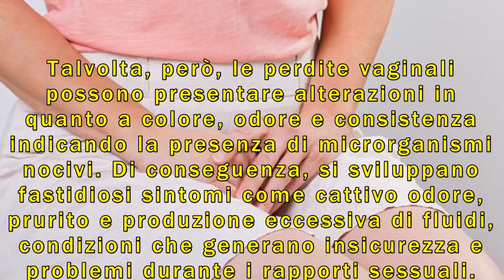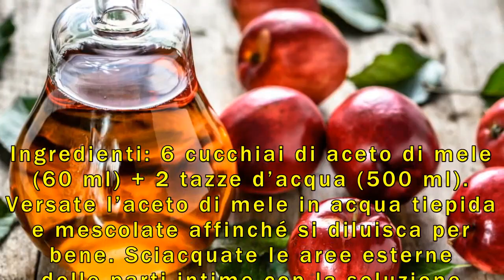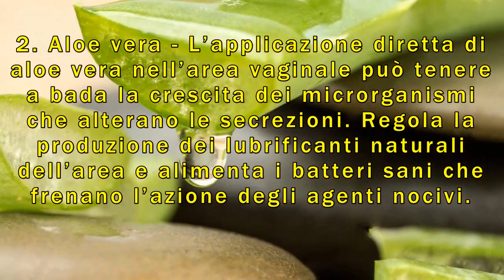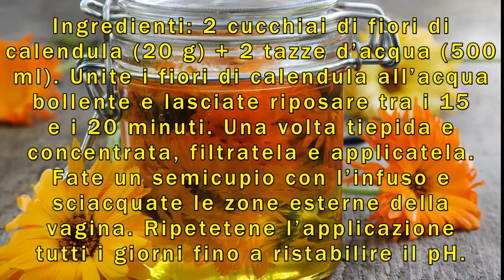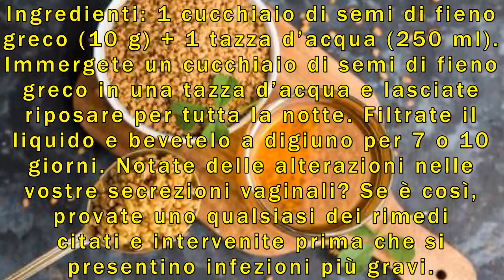Perdite vaginali eccessive: 5 rimedi naturali per ridurre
Le perdite vaginali svolgono un ruolo molto importante per quanto riguarda la salute intima delle donne, poiché, oltre a fungere da lubrificante naturale, possiedono batteri sani che evitano l’attacco da parte di agenti infettivi.

Al loro stato naturale, presentano un colore trasparente o biancastro, non hanno cattivi odori e vengono prodotte in piccole quantità. Questo vuol dire che il pH della zona è stabile e, dunque, essa è protetta da batteri e lieviti.